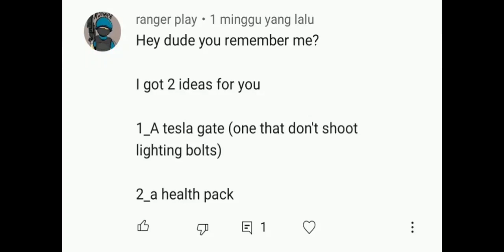How to Make Tesla Gate - Minecraft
Warning Signs: Lightning-Strike Targeting Weapon, Tesla Coil, Death Ray, Particle-Beam Weapons,

Description: They are large devices situated in certain hallways, and activate when approached by anything, shocking it with electricity. The gate begins charging up as soon as anything comes within close proximity of it.

In-Game: A gate, when a mob/entity/player approaches it, the mob/entity/player will receive damage. The gate also produces a sound during delivering the shock.